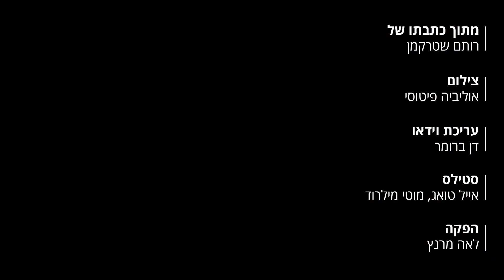מוטי בר לב / שיחת פנים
סיפורו המרתק של האיש שנולד חרדי ויצא בשאלה
מוטי בר לב, בן לחוזרים בתשובה, מרצה ומורה דרך, מומחה לירושלים ולחברה החרדית. בן 36, נשוי ואב לשלושה, גר בירושלים